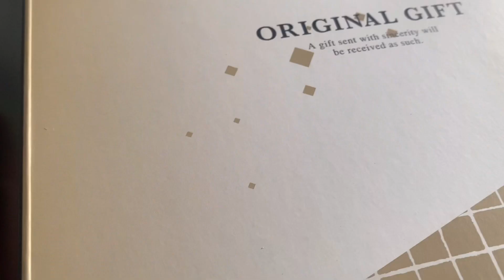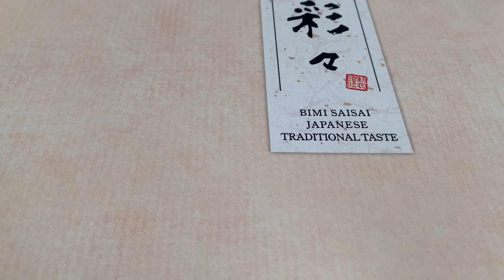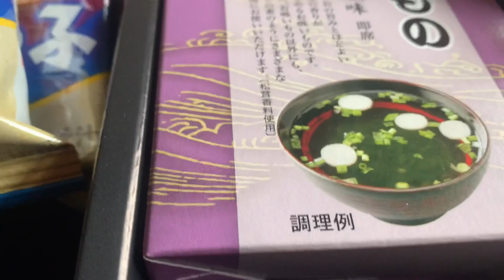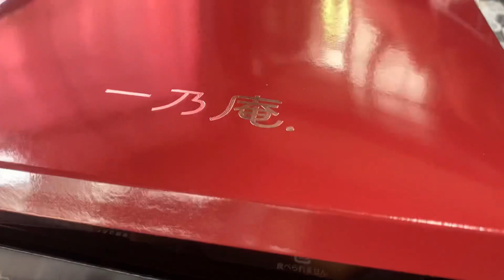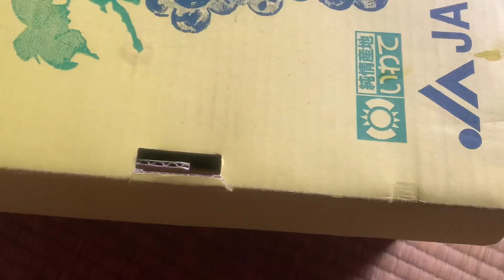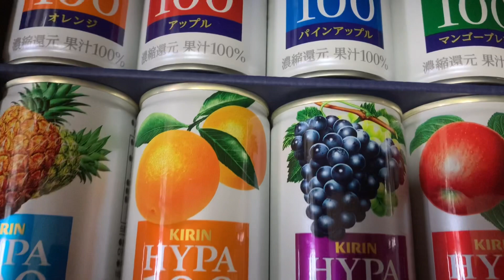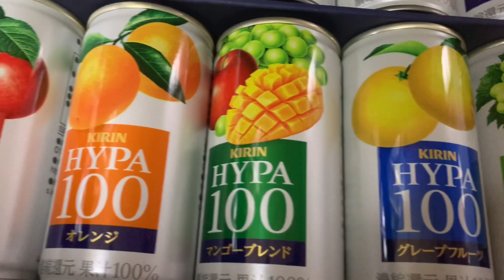JAPANESE HEALTHY FOODS DELIVERY&ORGANIC FRUITS UNBOXING